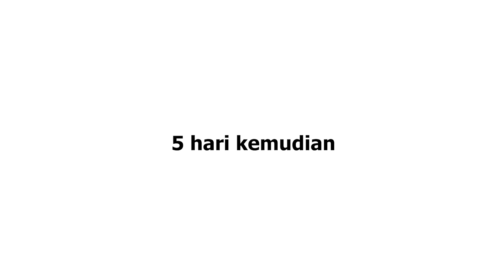PENGORBANAN FLYNN Full Movie #3 - Animasi Minecraft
Gabung !!!